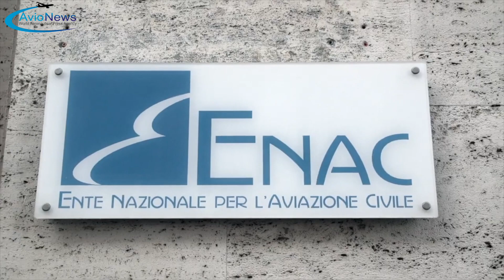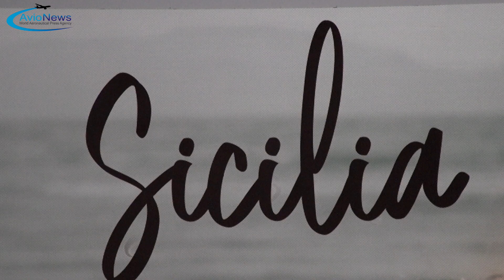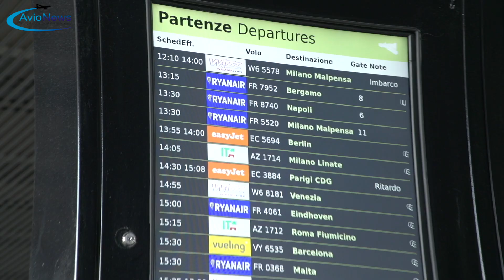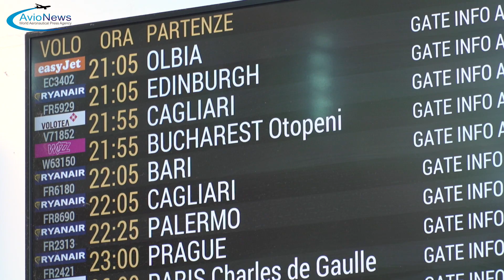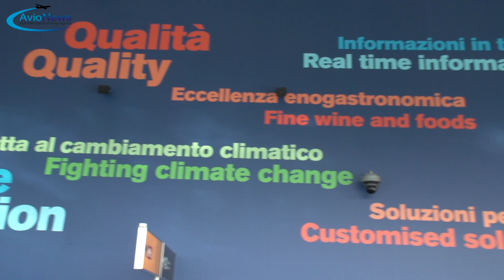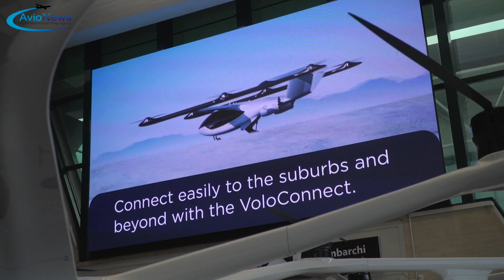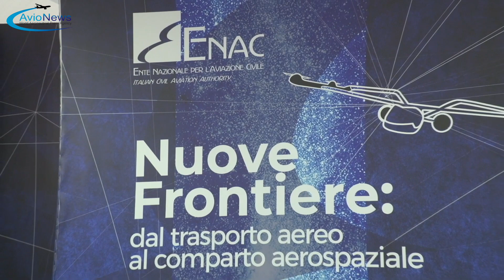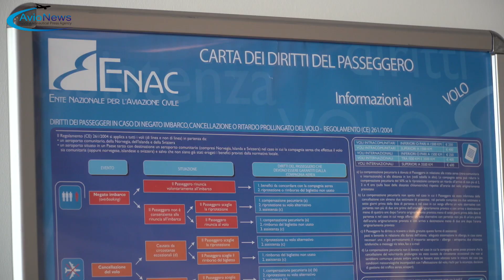AVIONEWS intervista Pierluigi Di Palma, presidente Enac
La ripresa del traffico aereo, la continuità territoriale, il piano nazionale aeroporti

Quello che sta per concludersi è un anno speciale per Enac: l’Ente nazionale per l'aviazione civile, infatti, ha compiuto 25 anni. Ma il 2022 è anche quello della ripresa nel post-pandemia; alcuni aeroporti registrano già volumi di traffico-passeggeri superiori al 2019. Il 2023 vedrà poi sviluppi importanti per il Piano nazionale aeroporti.

AVIONEWS ha parlato di questi temi con il presidente di Enac, Pierluigi Di Palma, che ha fatto il punto sul suo mandato, iniziato un anno fa, e sulle prospettive future dell’Ente.